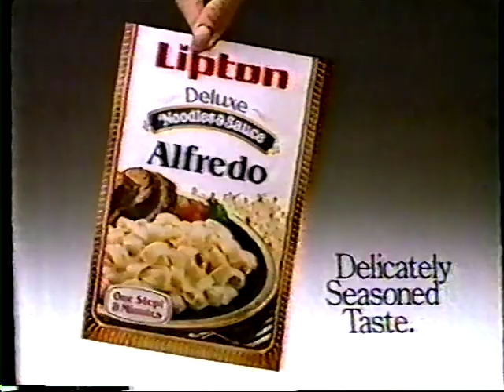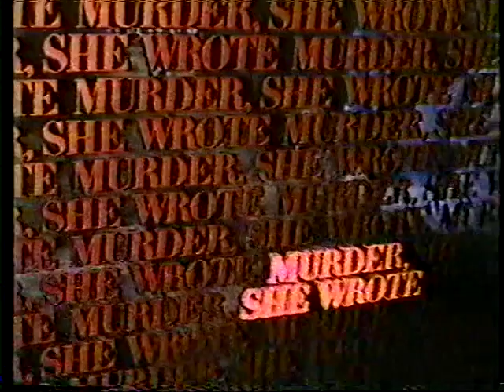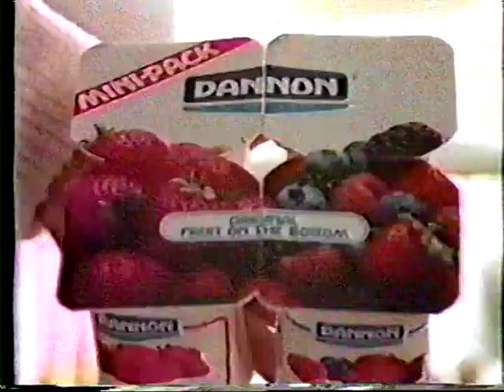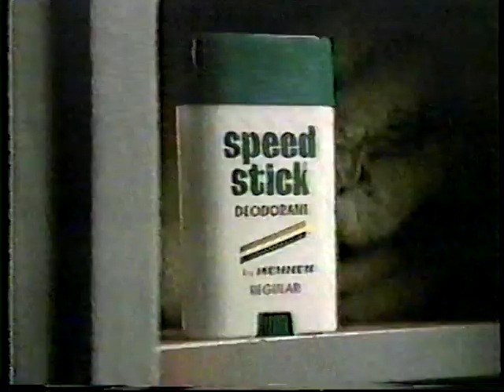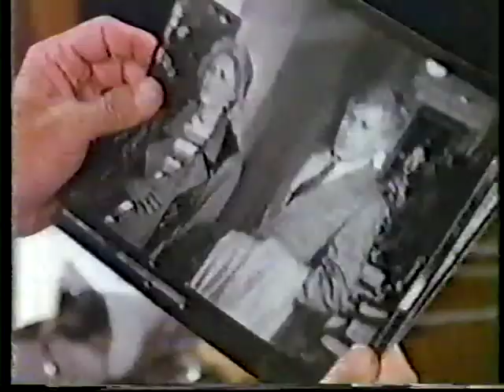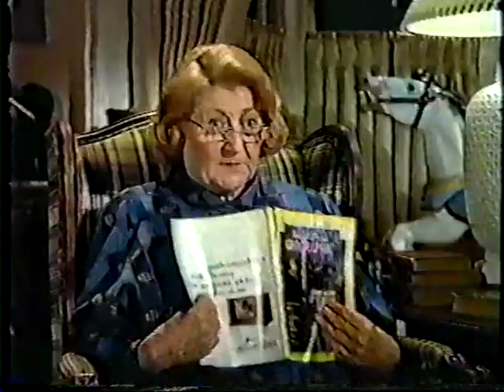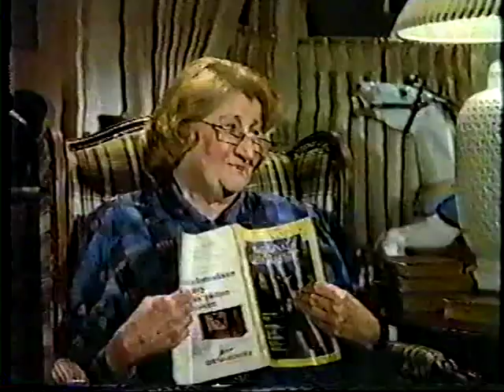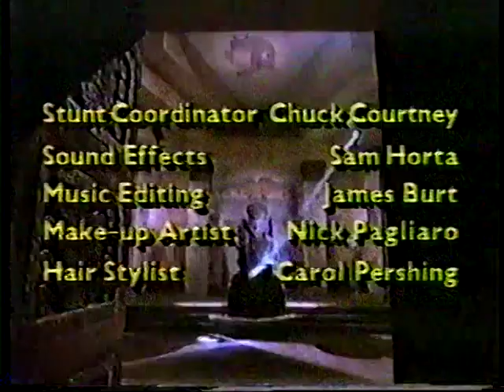The Wizard S01E17 The Aztec Dagger